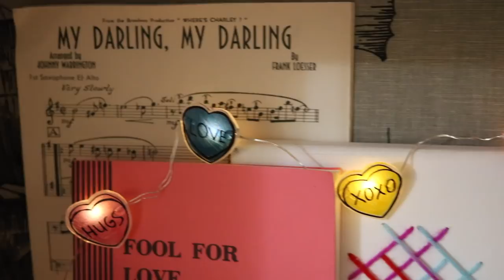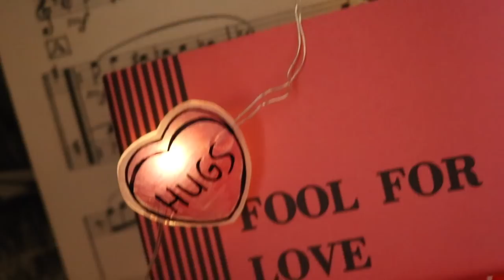EASY MINI VALENTINE'S DAY DIY CRAFTS - CONVERSATION HEART SHRINKY DINK LIGHTS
Love is in the air! We're so excited to share our 5 easy mini Valentine's Day DIY crafts!

Work with with you got and create your own!

We're sharing our cute little bumble bee valentine, a fun and easy tic tac toe game with rocks, conversation heart shrinky dink lights, a fun matchbox collab with feedthebirdies and easy felt paper clip hearts!

Stay crafty!